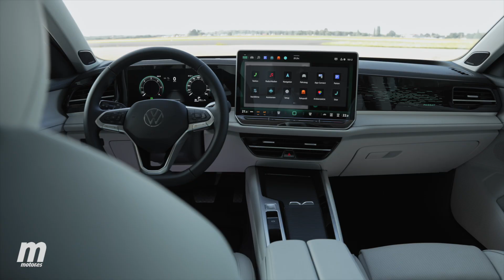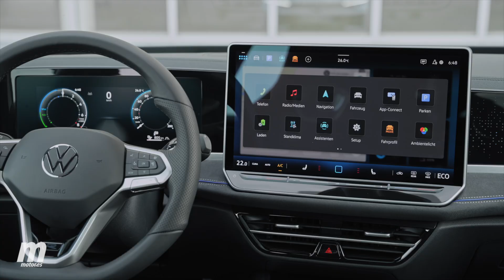SORPRENDENTE ✅ VOLKSWAGEN PASSAT 2024 | Primer contacto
Así es el nuevo Volkswagen Passat 2024, que hemos conocido en su presentación estática. Se ha renovado por fuera y por dentro aunque ahora solo se ofrece en carrocería familiar "Variant". Nueva línea más afilada, habitáculo con sistema multimedia actualizado y motores gasolina, diésel, así como sistemas híbridos enchufables con los que podrá recorrer hasta 100 km en modo 100% eléctrico sin gastar una gota de combustible.

00:00 Introducción nuevo Volkswagen Passat
00:36 Medidas VW Passat 2024
00:48 Repaso Exterior Passat B9 y maletero
02:01 Interior: aspecto, Sistema Multimedia "MID4" y Digital Cockpit
2:58 Motores Passat 2024: gasolina, diésel y sistemas PHEV
3:55 Primeras conclusiones